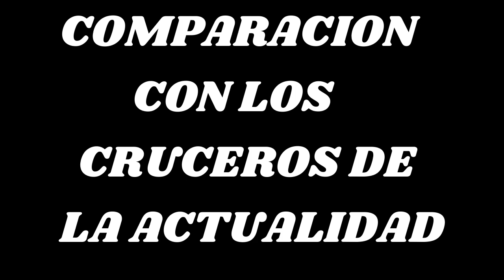"Titanic: El Insumergible que Cambió la Historia"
"Sumérgete en la fascinante historia del Titanic, el 'insumergible' que se hundió en su viaje inaugural y cambió la seguridad marítima para siempre. En este video, exploraremos desde la construcción del Titanic y sus barcos hermanos, el Olympic y el Britannic, hasta el trágico hundimiento que se llevó más de 1.500 vidas. Descubre cómo era la vida a bordo de este lujoso transatlántico, la tragedia que ocurrió en las frías aguas del Atlántico Norte y cómo este evento impactó la construcción y operación de los cruceros modernos. Si eres un apasionado de la historia y te intrigan las historias detrás de los eventos más famosos, este video es para ti.